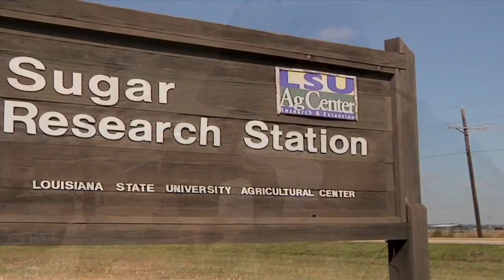Sugarcane Research Part 3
This Week in Louisiana Agriculture's Kristen Oaks wraps up her three part series looking at the benefits of sugarcane research by speaking with the group spearheading the effort to fund that research, the American Sugarcane League.